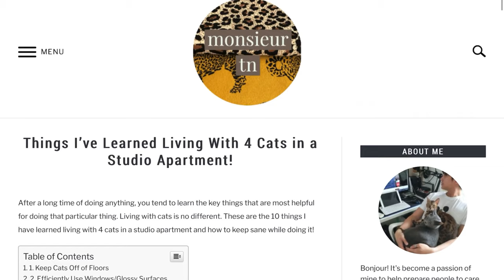Watch This Before You Adopt a Cat or Kitten in an Apartment!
After a long time of doing anything, you tend to learn the key things that are most helpful for doing that particular thing. Living with many cats is no different. These are really useful concepts that I learned living with 4 cats in a studio apartment and how to keep sane while doing it!

Below is my article for more tips on how to live with your cats in small spaces:

Timestamps:
0:00 Introduction
1:09 1. Predictability of Energy
5:05 2. Toy Cycling For Interest
7:17 3. Progression of Elevated Areas + Purpose
9:19 4. Sparking/Initiating Independent Play Mode
For more information about where to buy the cat products that I use and recommend in my small apartment visit my